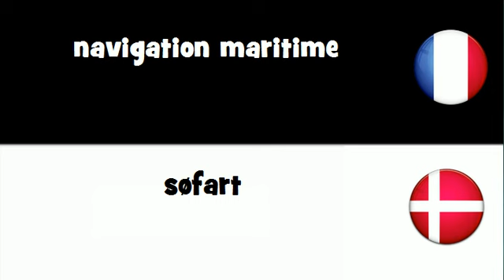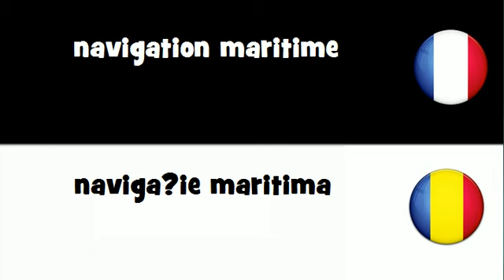Dites le en 20 langues # navigation maritime